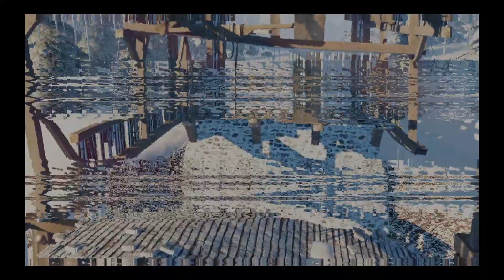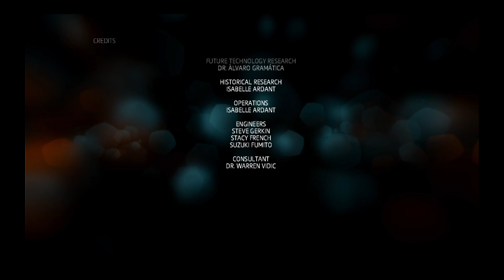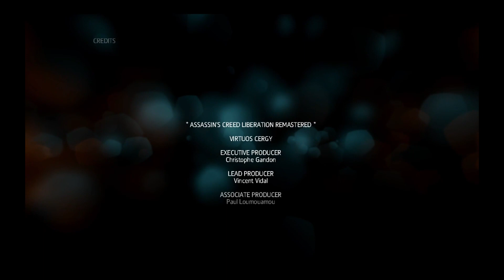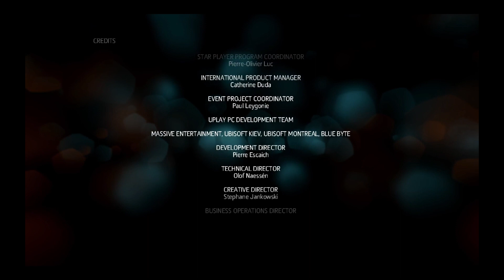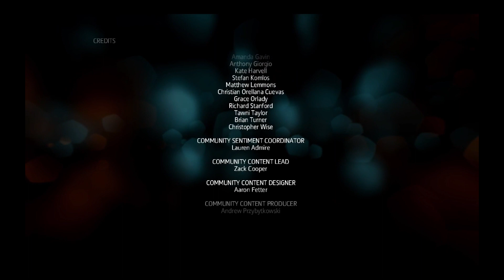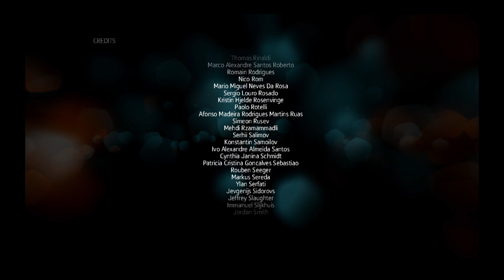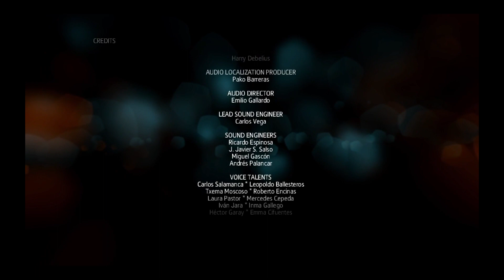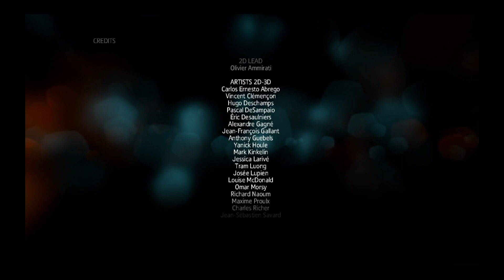Assassin's Creed Liberation Playthrough #4